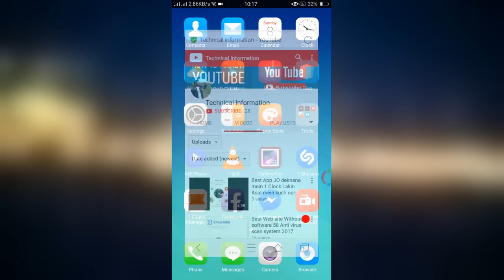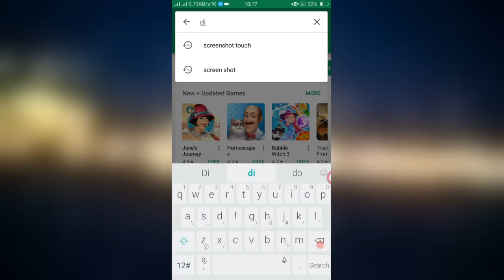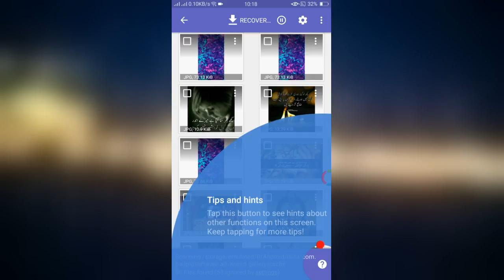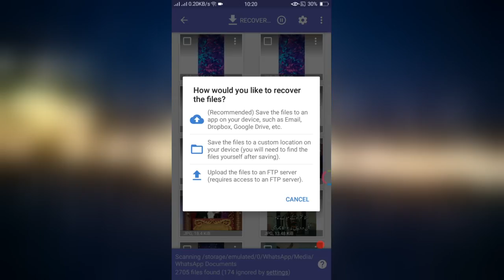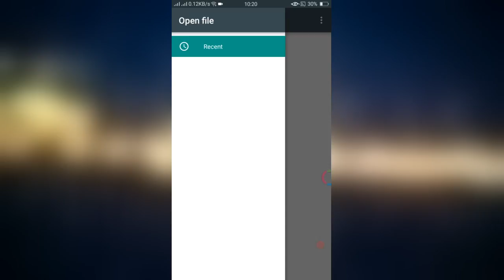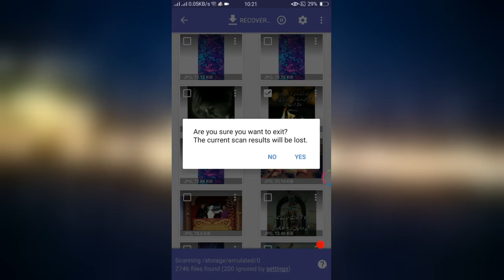100 Saal Porani Picture bhi recover 2017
100 Saal Porani Picture bhi recover 2017